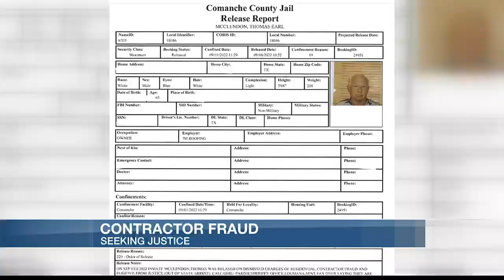Fugitive contractor released from jail after hold canceled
Were you a victim of contractor fraud after the hurricanes? If so, have you seen justice yet?

A lot of these types of stories fade from the headlines as time goes by. We found one such case where the suspect was caught and then let go.